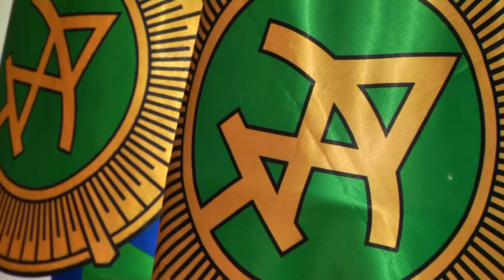სასაზღვრო პოლიციას ნატოს წევრი და პარტნიორი ქვეყნების ატაშეები ეწვივნენ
შინაგან საქმეთა სამინისტროს სასაზღვრო პოლიციას საქართველოში აკრედიტებული, ნატოს წევრი და პარტნიორი ქვეყნების ატაშეები ეწვივნენ. სტუმრებს სასაზღვრო პოლიციის უფროსი თეიმურაზ კეკელიძე და სანაპირო დაცვის დეპარტამენტის წარმომადგენლები შეხვდნენ.